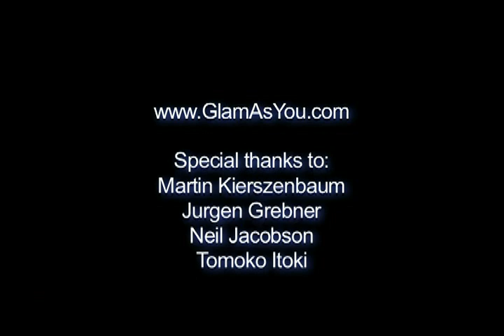t.A.T.u. Live Performance @ Glam As You (DVD Rip)